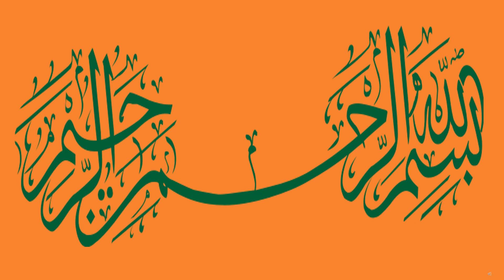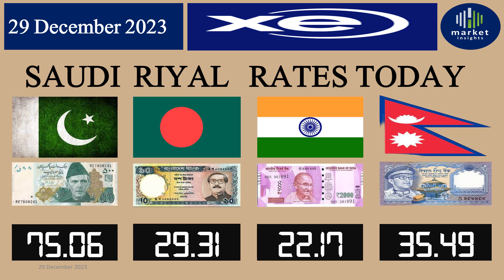saudi riyal | saudi riyal to PKR |saudi arabia currency in india inr to saudi riyal| saudi dinar